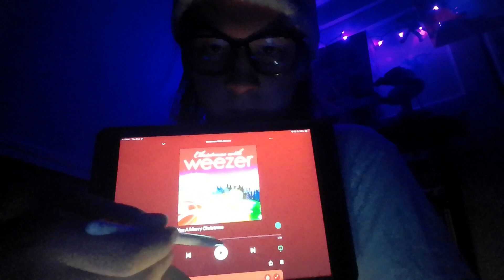Christmas With Weezer (2008) REVIEW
I hate myself for this.